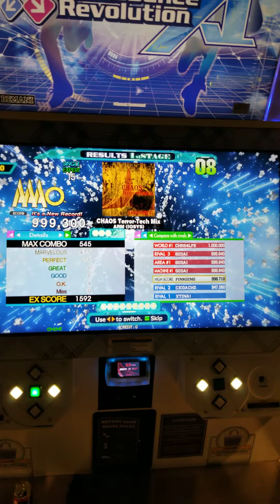Chaos -Terror Tech Mix- (ESP 15) - PFC 70p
Lol I honestly did not think I was gonna get this PFC. I was playing other things for like 2 hours straight and picked this as a bullshit song to do on my last set. You can definitely tell how tired I was hahaha. Still pretty cool to get it in one try tonight. Bad P count, but whatever I'll take it. I'll clean it up later when I'm not so dog-ass tired hahaha